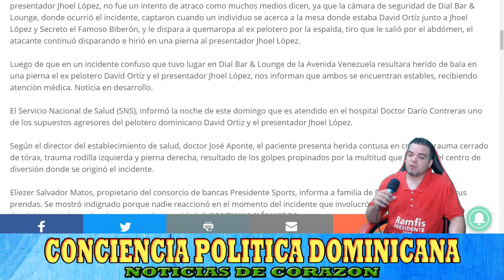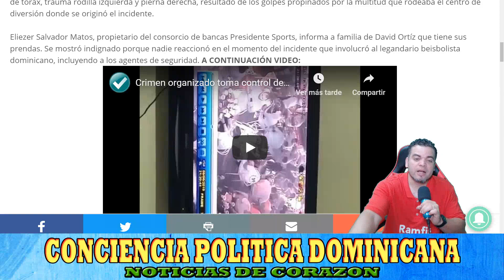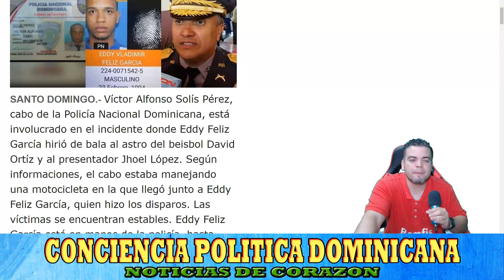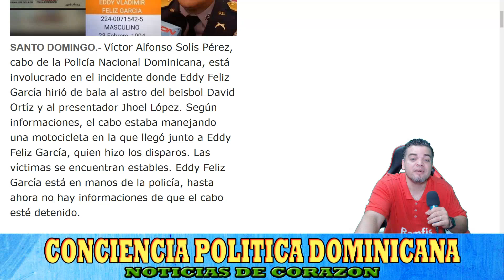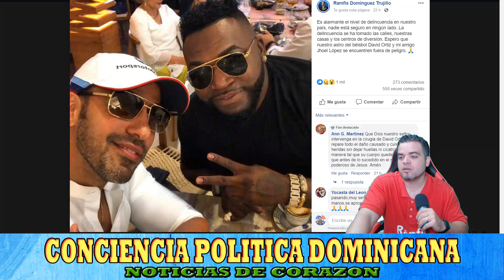EL HECH0 QUE MARCA AL PLD Y DERR0TA A DANIL0 MEDINA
RAMFIS DOMINGUEZ TRUJILLO PRESIDENTE 2020